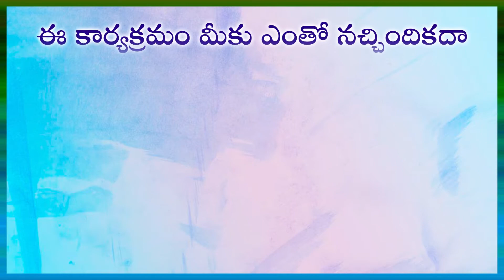నాస్తికుడు లవణం ప్రపంచ పర్యటన విశేషాలు (Epispode -52) of గోరా - నాస్తికుని జీవితం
గోరా - నాస్తికుని జీవితం (Episode - 52) by Vallabhaneni Kaseeviswanadham. Read by Lakshmi Prameela in Positive Atheism Telugu Channel